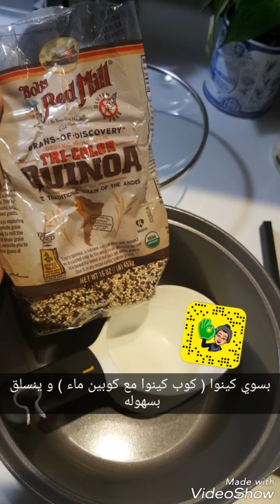تجهيز الوجبات 🍱🍱 لخمس ايام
تويتر تلاقوا برامج تمارين و جداول